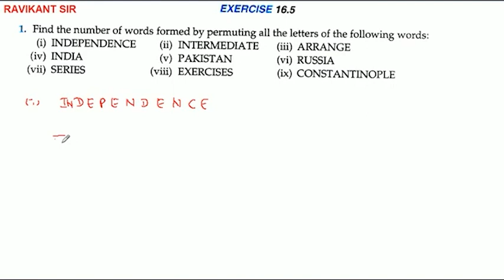Find the number of words formed by permuting all the letters of the words: INDEPENDENCE